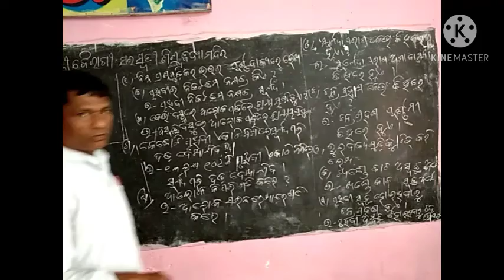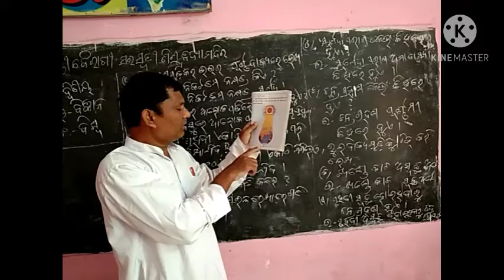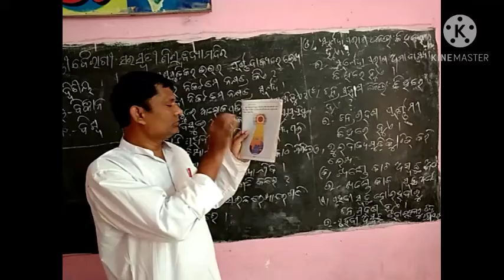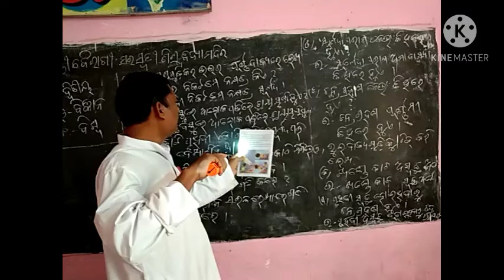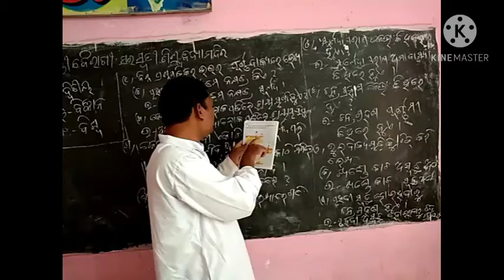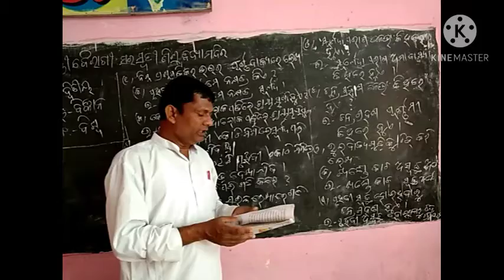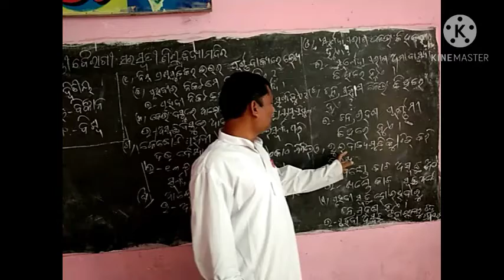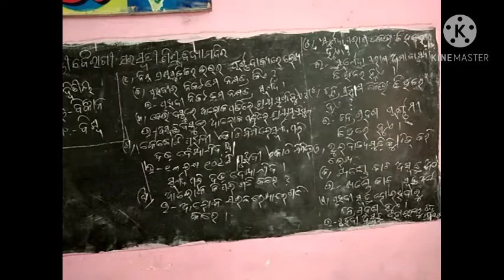ବିଶ୍ଵ (ଦ୍ଵିତୀୟ ଶ୍ରେଣୀ- ବିଜ୍ଞାନ) ବିବେକାନନ୍ଦ ବାରିକ